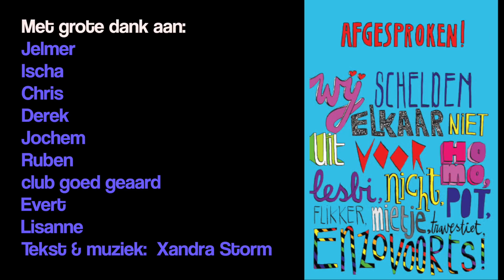Goed Geaard, lied voor Paarse Vrijdag 2018 Schaersvoorde College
Goed geaard. Iedereen is goed geaard. Iedereen mag er zijn. Oud-leerlingen, leraren, en een leerling van Schaersvoorde uit Aalten laten zien dat het goed is en dat je kan zijn wie je bent. Lied speciaal voor Paarse Vrijdag 2018.